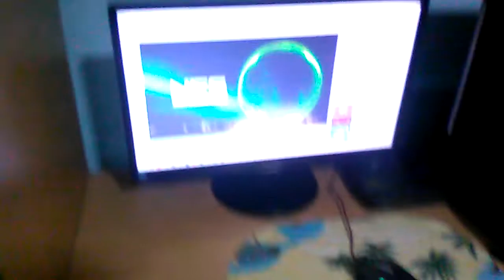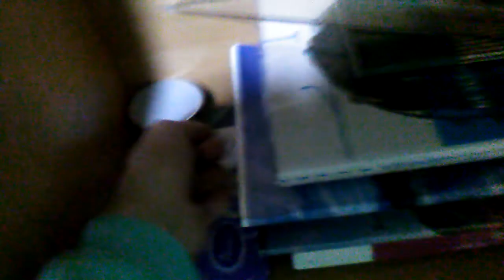ROOM TOUR specijal za 70 subova!!!